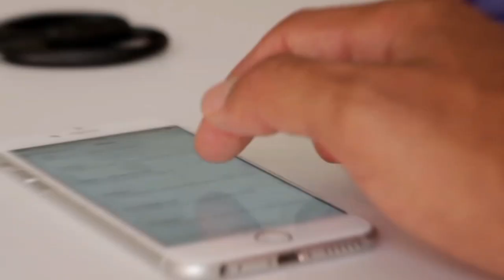"Dunia" Ki Sabse "Drawni" Jagha! 😱 World's most hounted 😱 places!😱Subscribe and share for more !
horror movies explained in hindi.
Horror movie
scary stories
haunted house